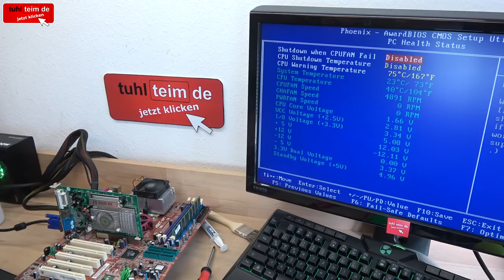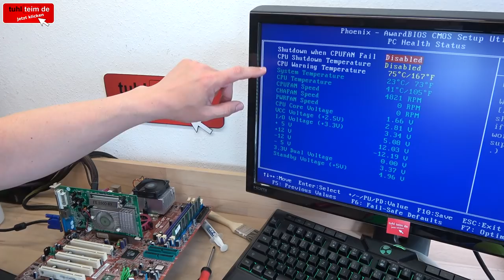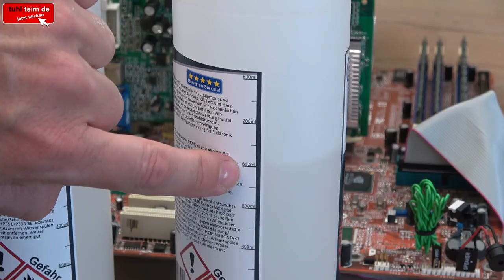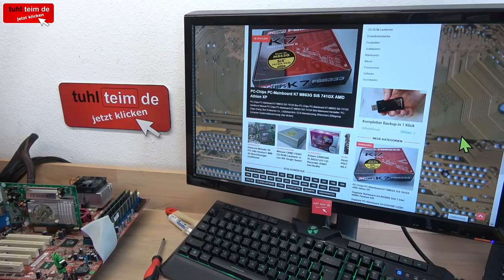PC-Mainboard reinigen mit Isopropanol 💧️💧️ effektiv und gut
Nach einigen Jahren im PC sind PC-Mainboards meistens ordentlich schmutzig, verstaubt oder oft auch verfärbt. Mit Isopropanol kann man Elektronik einfach, günstig und effektiv reinigen. Mit einer Bürste oder einem Pinsel kann man den Schmutz gut abwaschen. Ein Liter Isopropanol kostet zwischen 5 und 10 Euro. Bei der Reinigung des PC-Mainboards in diesem Video wurden ca. 350ml Isopropanol verbraucht und die Kosten belaufen sich auf ca. 2-4 Euro.

Das Mainboard, der Prozessor, der Kühler und auch der Lüfter sind mit Isopropanol wieder richtig sauber geworden. Den Lüfter kann man mit etwas Öl wieder leiser und laufruhiger machen. Die Verfärbungen beim Mainboard sind auch verschwunden und es riecht wieder wie neu.

🟢🟢 Isopropanol günstig kaufen

🟢🟢 Öl zum Ölen von Lüftern

🟢🟢 Werkzeuge, die man zum Reparieren von PCs und Laptops haben sollte 🟢🟢 [Anzeige]